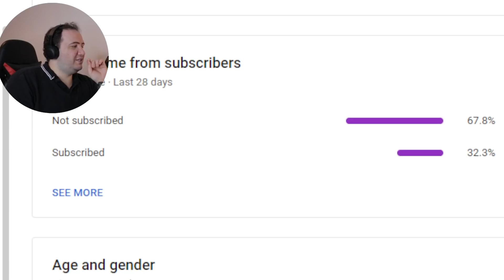Drishyam 2 FULL MOVIE REACTION | Malayalam | Mohanlal | part 7 | CHURCH CEMETERY SCENE